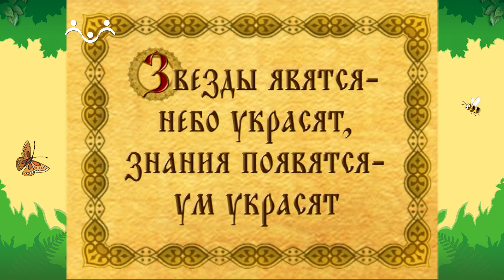День в Шишкином Лесу. Космос. Плутон и кометы